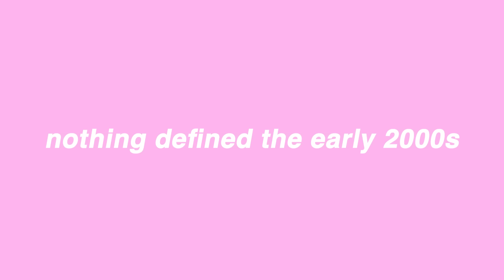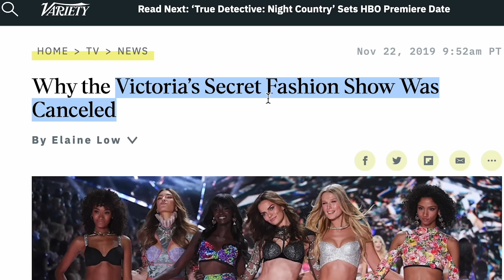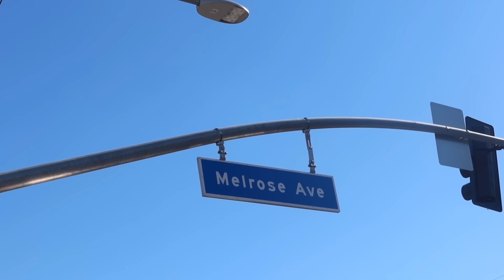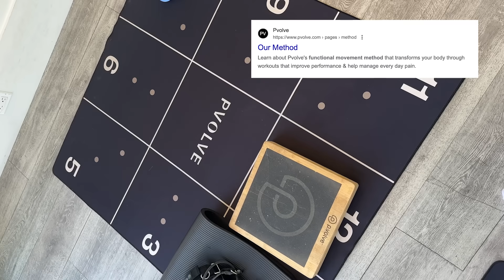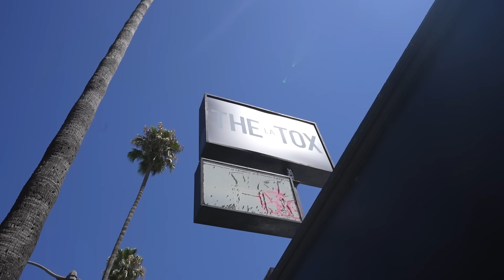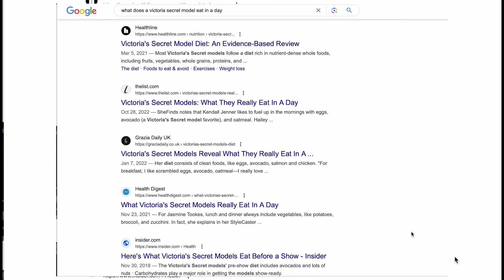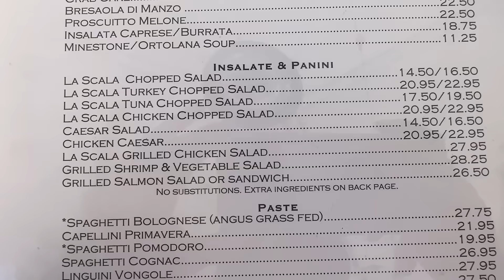I Ate & Trained for the Victoria Secret Fashion show *Toxic or Iconic* 2023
The grip the Victoria secret fashion show has on Gen Z & millennial woman needs to be studied. So many of us fell down the rabbit hole of googling "what does a Victoria secret model eat in a day" "Victoria secret model workouts" etc. After being called out for its lack of diversity the show ended. Several years later we are seeing it coming back rebranded and it got me reflecting on the last 10 years since I first started watching the spectual. Welcome to episode #44 of my wellness diary, enjoy!